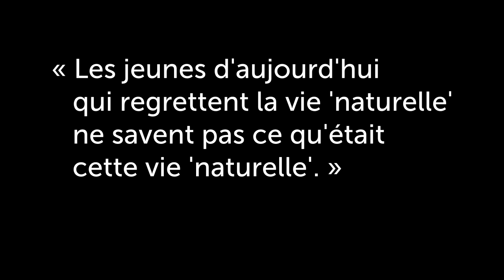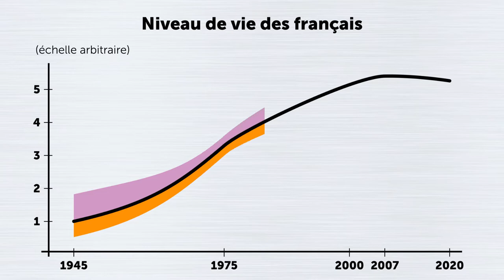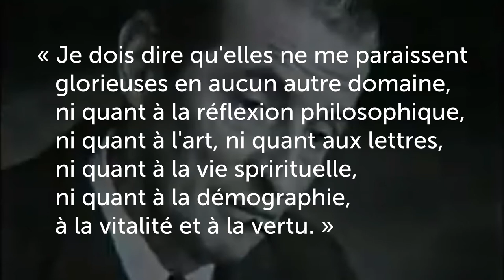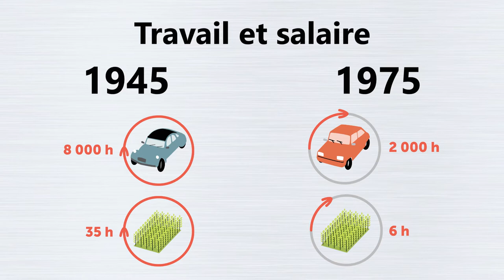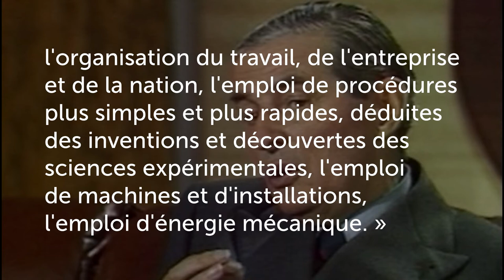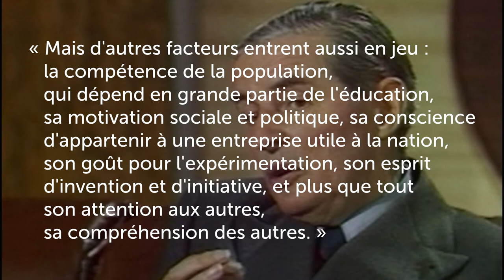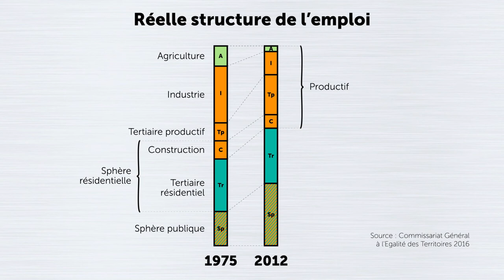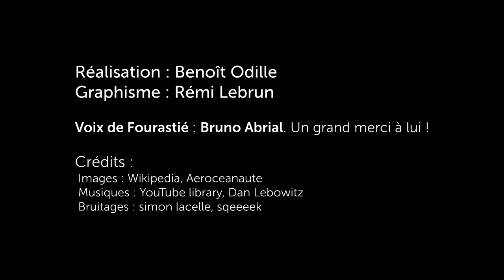Le génie de Jean Fourastié pour planifier notre croissance future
La productivité physique du travail humain est la clé pour envisager une croissance future au profit des gens, et sans destruction de la planète.